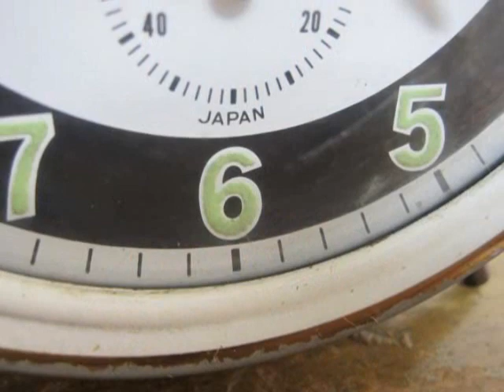ウクレレ・アンサンブル 「 シンコペーテッド・クロック 」 Syncopated Clock